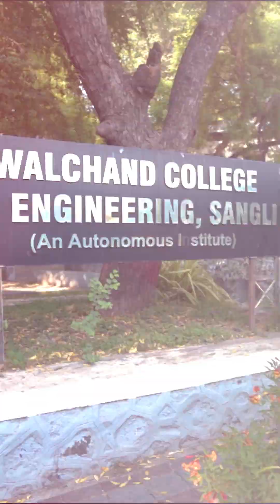Career eminence of tomorrow starts today at Walchand!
With transformative education across 10 M.Tech Programs, Walchand College of Engineering offers top-tier experience to the students. From high tech laboratories to the grand library, we have everything to make your career prosper.
Join Walchand Today!